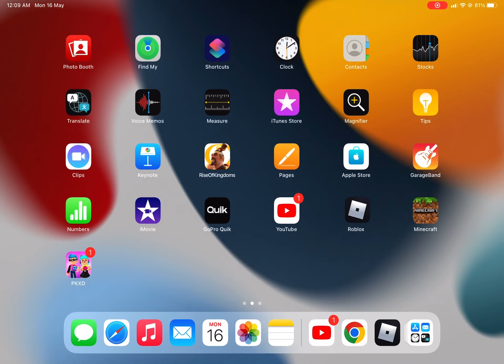How to do log hair